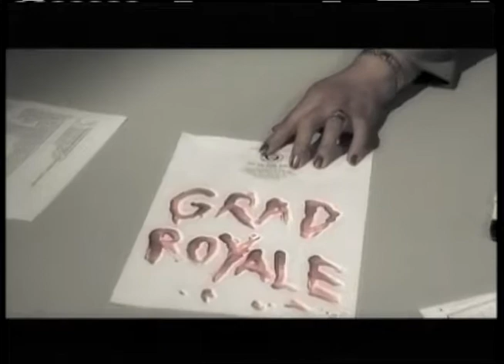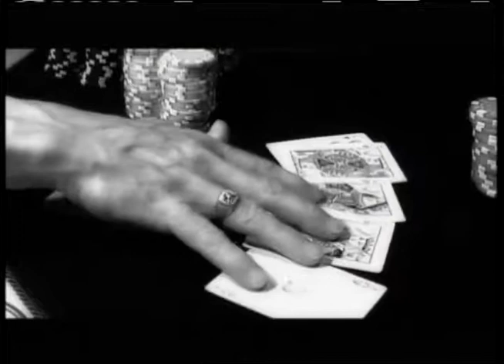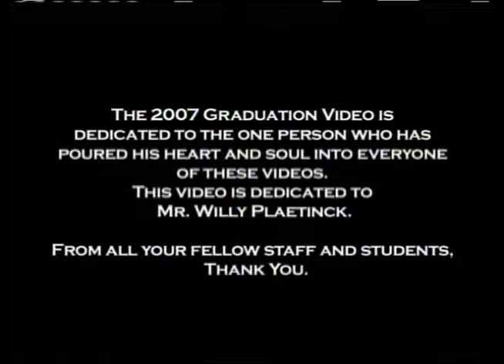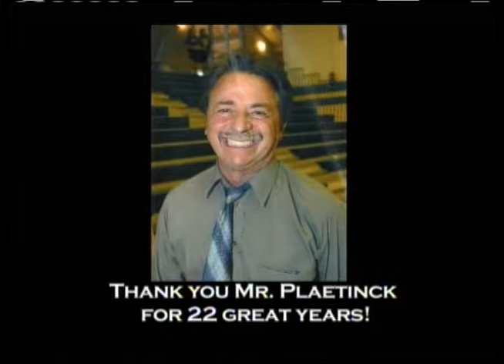Tec Voc Grad Video 2007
Graduation video for Tec-Voc's class of 2007.  Produced by the students of the Broadcasting program.